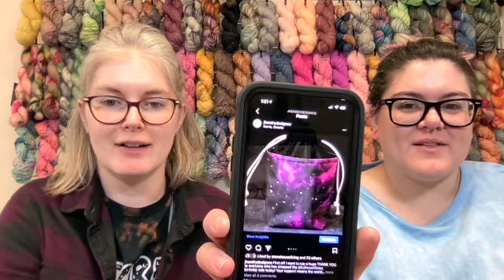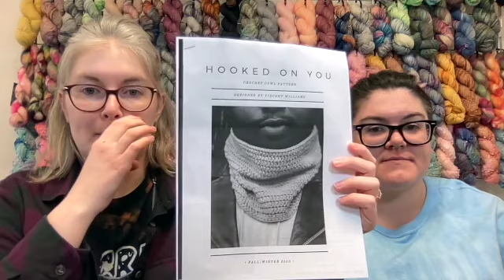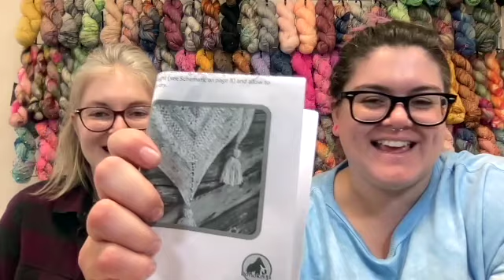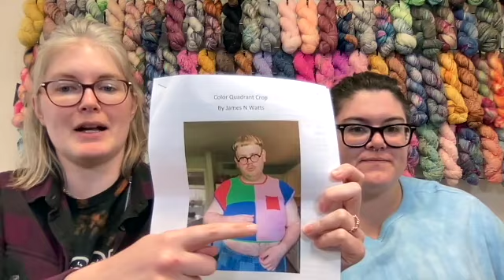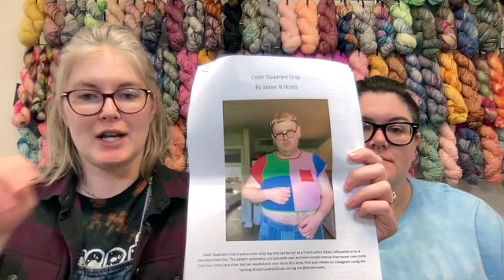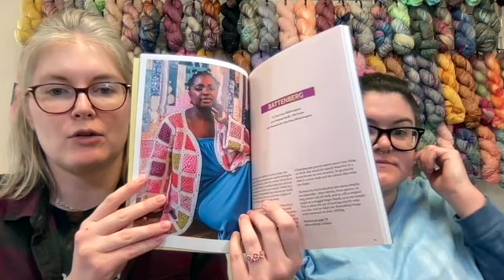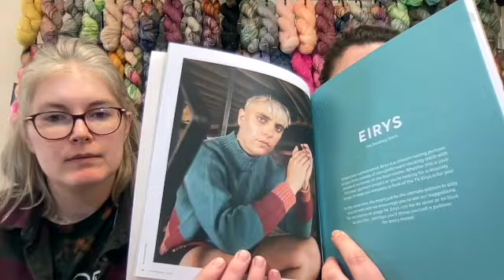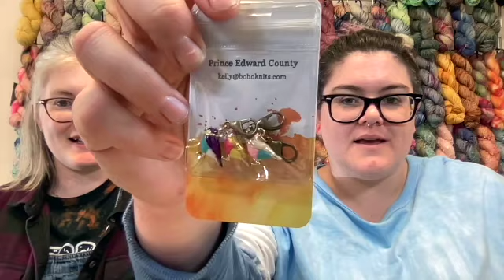Full Moon Fibres Knitting Podcast | Episode 14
Hello everyone! We are back with an extra long episode for you! We have been so excited to finally record another episode together. Please grab a drink or snack, something to work on and we hope you enjoy!

We have lots to talk about- WIP's, FO's, dream projects, FMF stockists, some acquisitions and what we have been busy getting ready for our next update!

Shop Update: Saturday, March 27th at 12pm ET.

In this shop update there will be:
-NEW and returning Groovy Moon Sock Tubes
-NEW and returning Painted Pebbles Shawl combos
-Moonwalk Worsted tonals and speckled colour ways.
-Eclipse Fingering and DK

To shop Full Moon Fibres and J Hendry Design Co, please

We hope you are well and safe!

Allison and Jessica